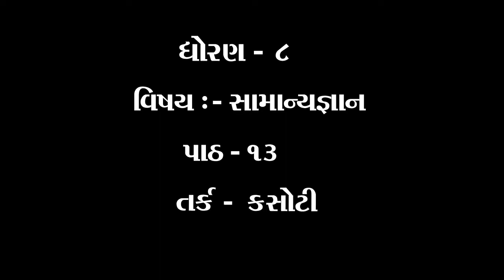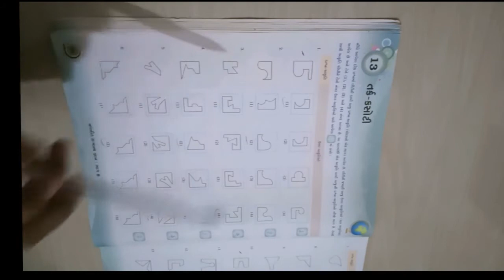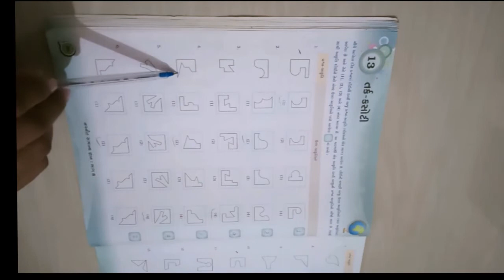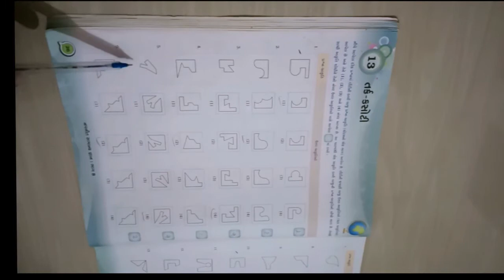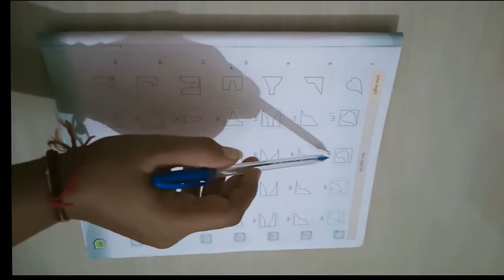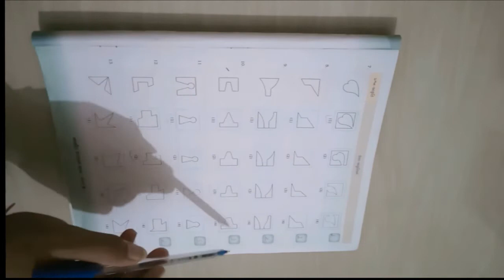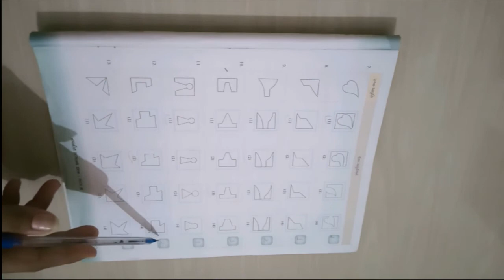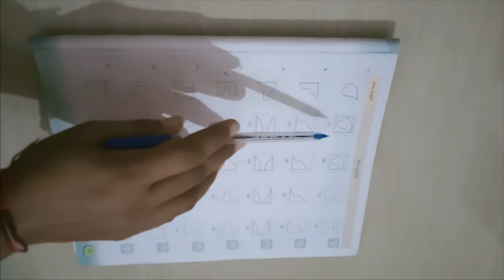ધોરણ ૮ વિષય સામાન્યજ્ઞાન પાઠ ૧3 તર્ક કસોટી